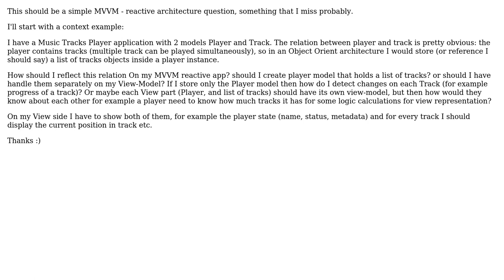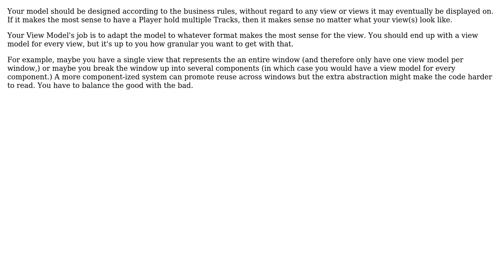MVVM distinguish between Model and View-Model and Models relashionships on reactive architecture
Software Engineering: MVVM distinguish between Model and View-Model and Models relashionships on reactive architecture

With thanks & praise to God, and with thanks to the many people who have made this project possible! | Content (except music & images) licensed under CC BY-SA | Music | Images & others | With thanks to user Dima Gimburg user Daniel T. and the Stack Exchange Network Trademarks are property of their respective owners. You are responsible for your own actions.